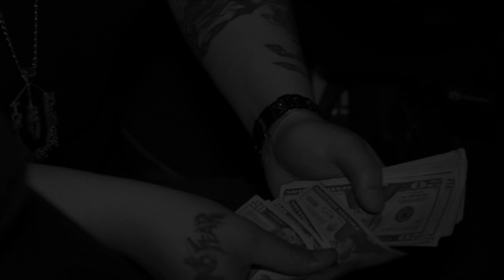TankMalvo feat Mi$tro "Never Left" Studio Performance